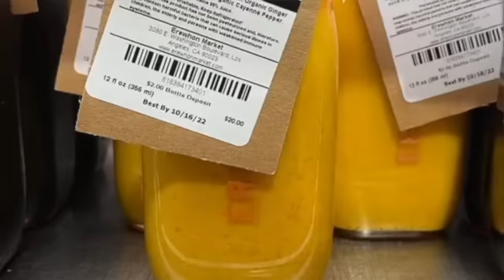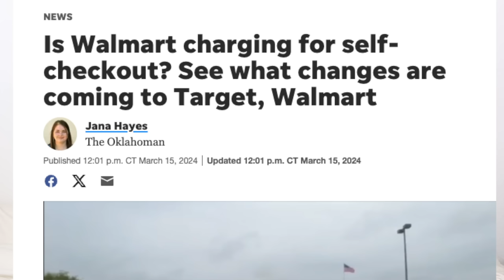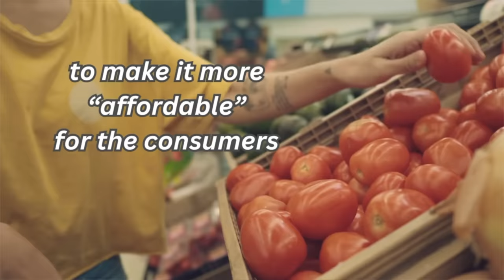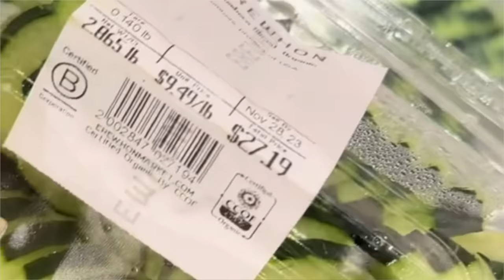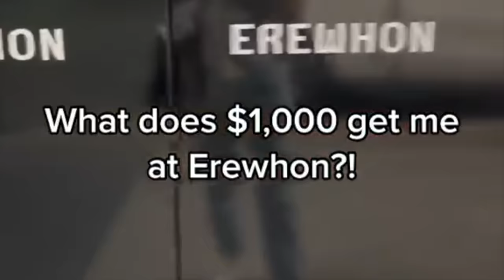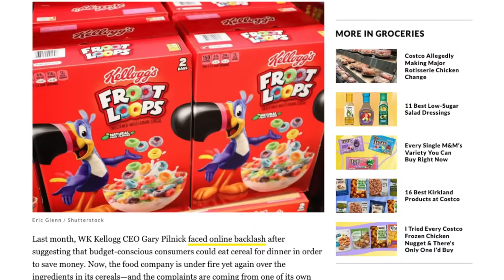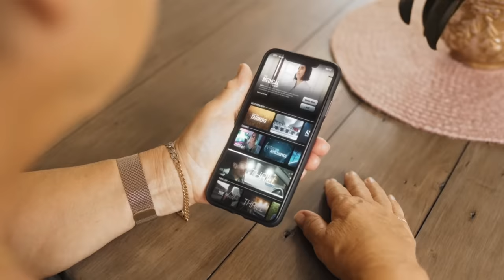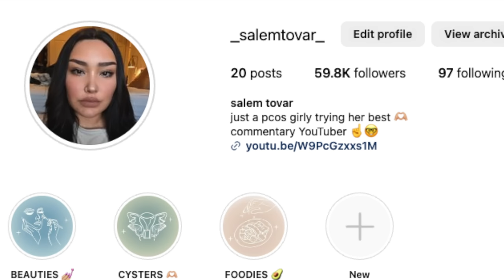Influencers keep flaunting their wealth while everyone else is struggling...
Influencers keep flaunting their wealth while everyone else is struggling...In todays video we will deep dive into a crazy rich influencer grocery store going viral on tiktok called Erewhon. Where Emma Chamberlain, Hailey Bieber & Olivia Rodrigo shop and promote expensive viral smoothies. The prices of groceries and basic living have been rising so much to the point where non influencer people are now struggling everyday to pay their bill and this is due to shrinkflation & greedflation. We are paying for way more for far less quality and sizes, meanwhile celebrities and influencers are completely tone deaf and far too privileged to notice the everyday struggle.

to cancel your unwanted subscriptions today.
to sign up for a $1-per month trial period.